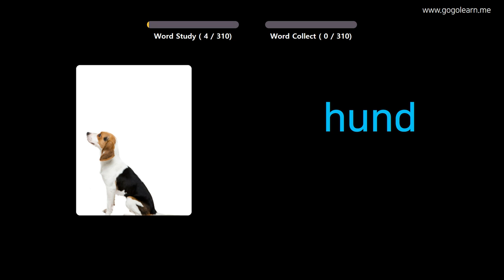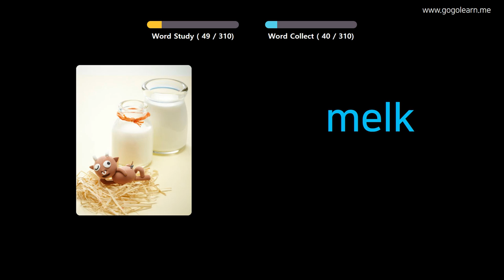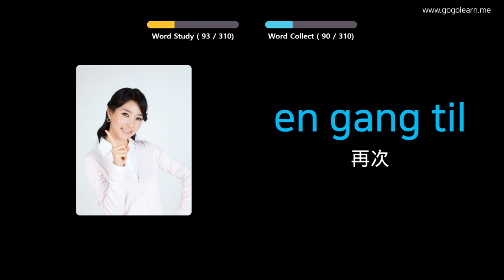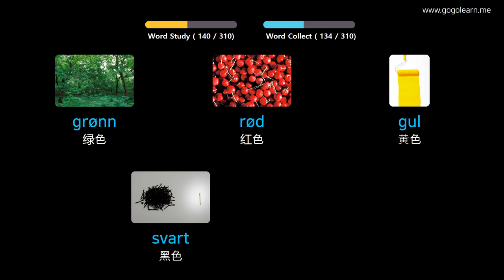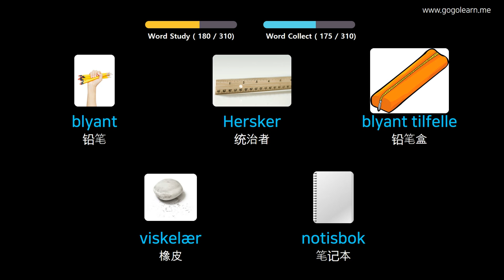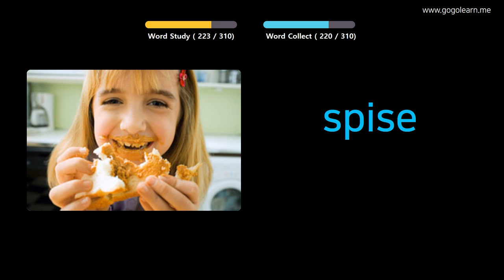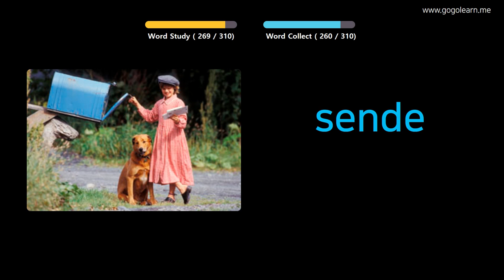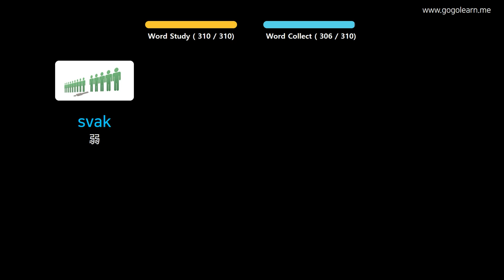通过图片学习挪威语|挪威语词汇开车时听 | Golearn